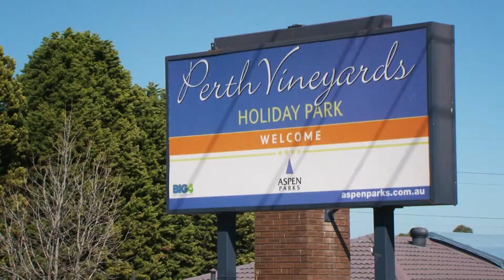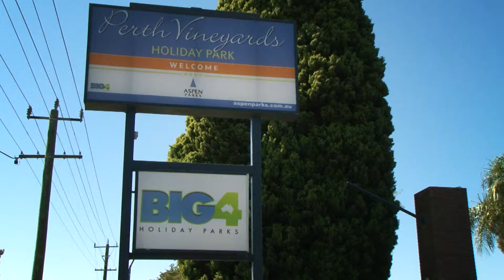Perth Vineyards Holiday Park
Nestled in the Perth foothills and within the heart of the famous Swan Valley wine region, Perth Vineyards Holiday Park is only 14 kms from Perth city.
Close to the airport, major motor home and car hire depots, you will appreciate starting or finishing your travels in WA at Perth Vineyards. Perth Vineyards Holiday Park is a fabulous base from which to explore the Swan Valley and the magnificent city of Perth.